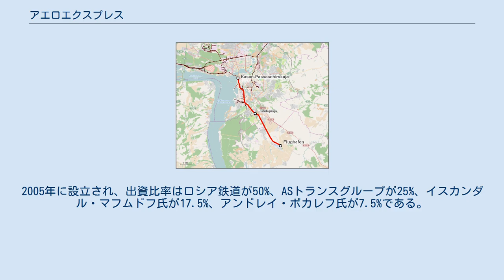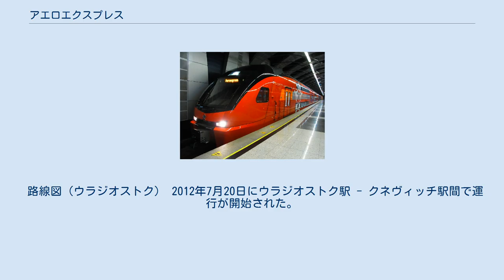アエロエクスプレス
アエロエクスプレス（ロシア語: ООО «Аэроэкспресс»）とは、ロシア連邦において空港連絡鉄道を運営する会社である。
2005年に設立され、出資比率はロシア鉄道が50%、ASトランスグループが25%、イスカンダル・マフムドフ氏が17.5%、アンドレイ・ボカレフ氏が7.5%である。
一時期はカザン、ソチ、ウラジオストクの空港連絡鉄道も運営していたが、現在はモスクワの3空港（シェレメーチエヴォ、ドモジェドヴォ、ヴヌーコヴォ）との空港連絡鉄道のみを運営している。
2012年の年間利用者数は1740万人であった。
 ESH2 ヴヌーコヴォ空港駅 路線図（モスクワ） 路線図（カザン） 2013年5月22日にカザン旅客駅 - カザン国際空港間にて運行が開始された。
所要時間は約20分である。
2015年2月に経営がソドルジェストヴォ社（Содружество）に移管された。
 路線図（ソチ） 2012年2月15日にソチ駅 - アドレル駅 - ソチ国際空港間にて運行が開始された。
2015年に経営がロシア鉄道に移管された。
 路線図（ウラジオストク） 2012年7月20日にウラジオストク駅 - クネヴィッチ駅間で運行が開始された。
途中の停車駅はフタラヤ・レーチカ駅、ウゴリナヤ駅、アルチョーム駅の3駅である。
約2時間おきに1日5往復運行されており、所要時間は54分である。
2015年1月に経営がエクスプレス・プリモリヤ社（Экспресс Приморья）に移管された。